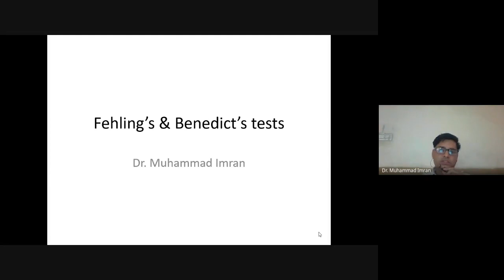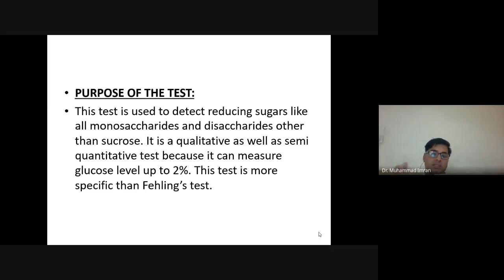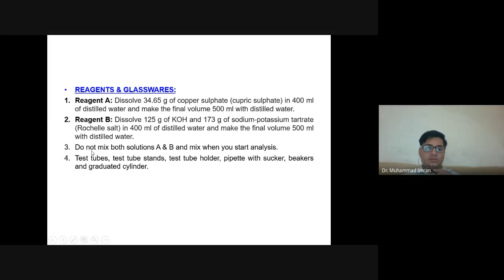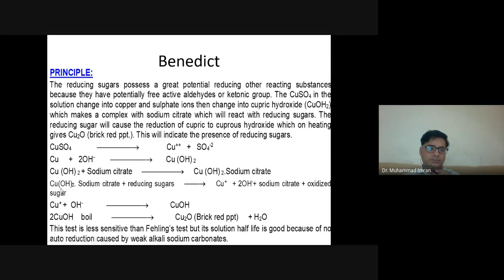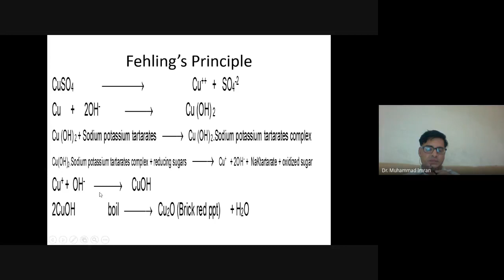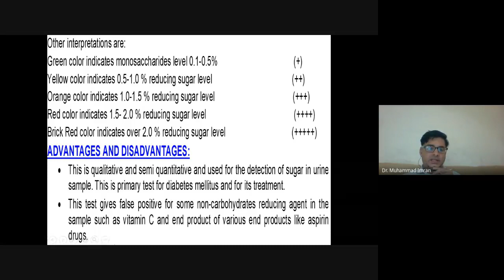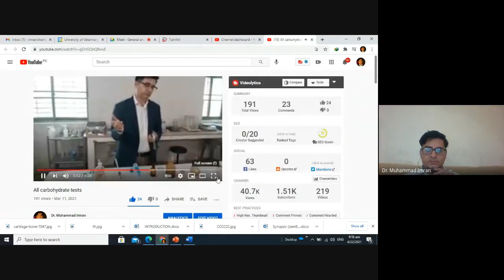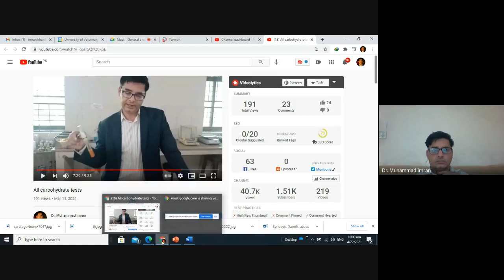Fehling and Benedict Tests for Reducing Sugars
Benedict test is used to detect reducing sugars like all monosaccharides and disaccharides other than sucrose. It is a qualitative as well as semi quantitative test because it can measure glucose level up to 2%. This test is more specific than Fehling’s test.
Reducing sugars possess a great potential reducing other reacting substances because they have potentially free active aldehydes or ketonic group. The CuSO4 in the solution change into copper and sulphate ions then change into cupric hydroxide (CuOH2) which makes a complex with sodium potassium tartarate which will react with reducing sugars. The reducing sugar will cause the reduction of Cupric to cuprous hydroxide which on heating gives Cu2O (Brick red ppt.). This will indicate the presence of reducing sugars.
• Fehling’s Testis qualitative test. It is more sensitive as compare Benedict’s test.
• The reagents of Fehling’s are unstable due to strong base which cause auto reduction. Therefore both reagents are store separately.
• Both reagents A and B are stored separately. • It is qualitative as well as semi quantitative test and detects reducing sugars up to 2%.
•  Benedict’s test  is less sensitive.
• Benedict’s reagents are more stable because of weak base used and less chances of reduction.
• Single solution can be stored for convenience and used for the detection of sugar.